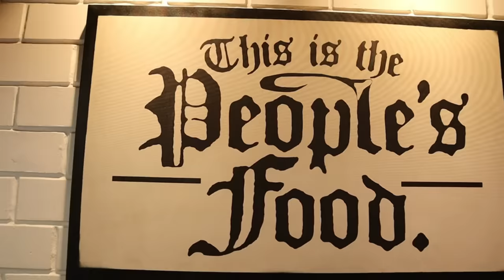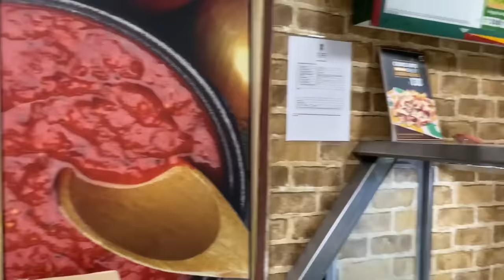Trying the New Menu from Fast Food Chains || Pizza Hut, Subway,Dominos etc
1. Malai Chicken Tikka Pizza- Rs 369
2. Cheesy Comfort Pasta- Rs 219
3. Indie Non-veg roll- Rs 179
4. Loaded Nachos- Rs 130
5. 4 Cheese Pizza- Rs 315
6. Veg Patty- Rs 150
7. Choco Mud Pie- Rs 119
8. Coffee Mousse Cake- Rs 119

Happy Eating ♥️